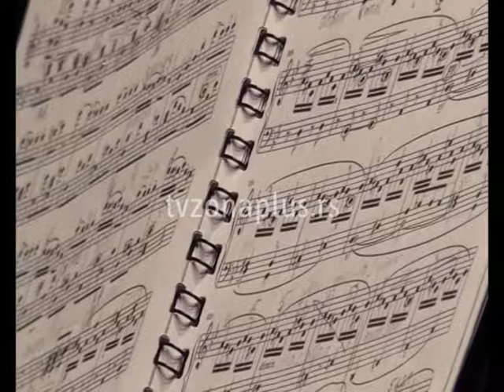U VRANJU ZAVRŠEN “PIANO SUMMER” FESTIVAL